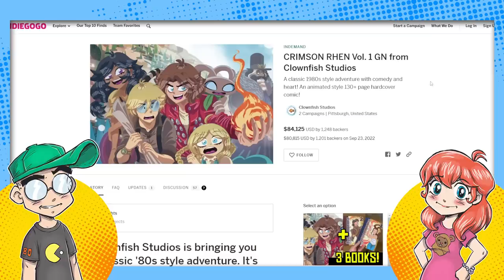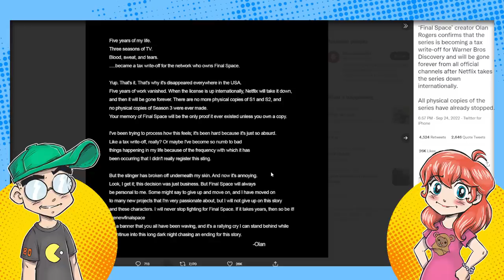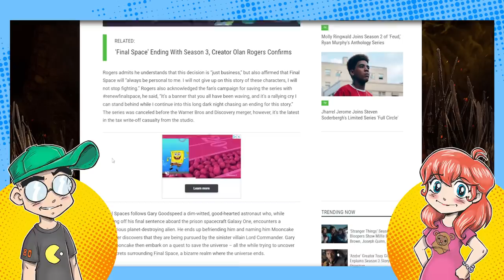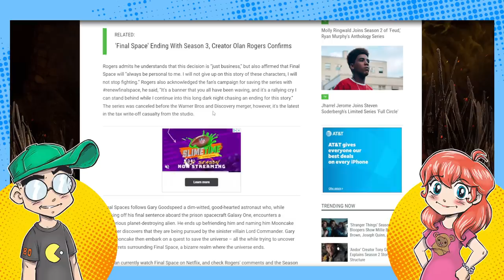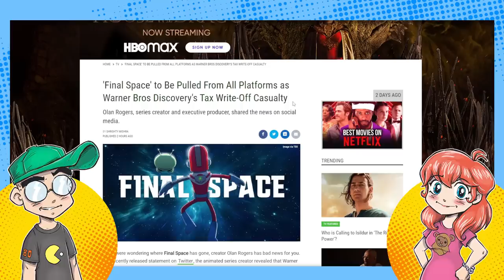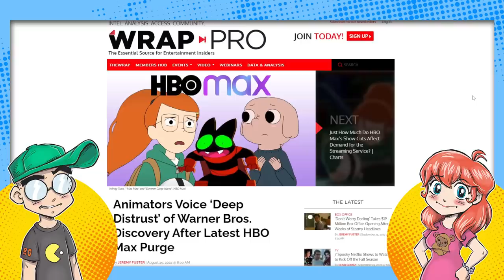FINAL SPACE Animated Series WRITTEN OFF as a Tax Write-Off!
Another animated series gets SNAPPED as a tax write-off by Warner Bros Discovery. Final Space was cancelled, and now has been pulled off of Netflix. The physical media is also out of print, and the creator doesn't think it'll be coming back anytime soon. Man, David Zaslav has it out for animation...